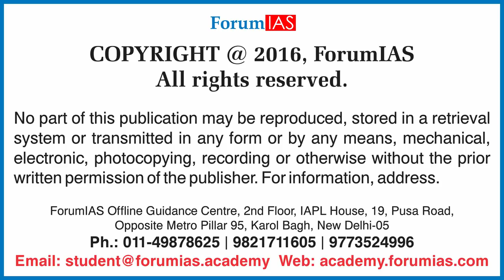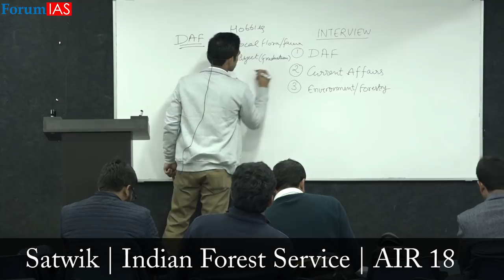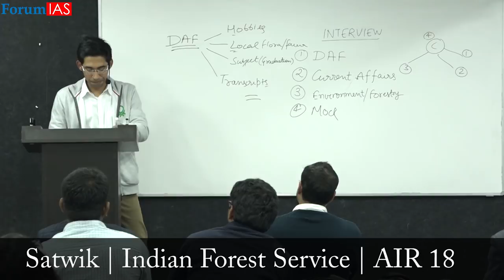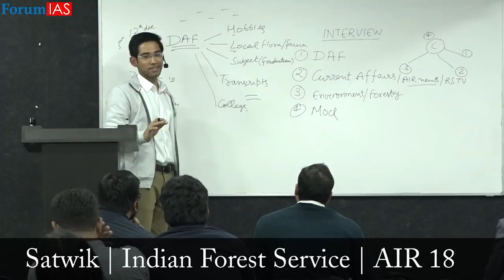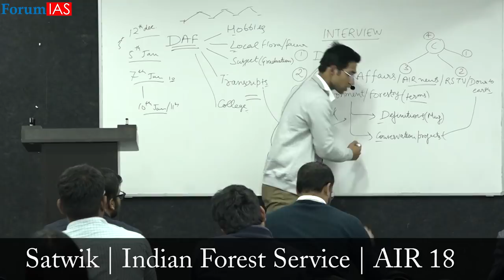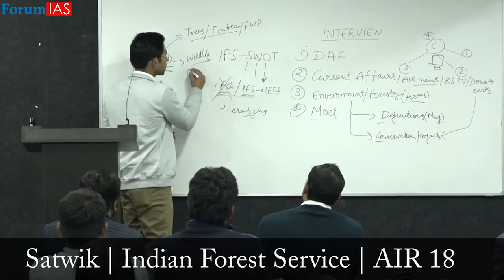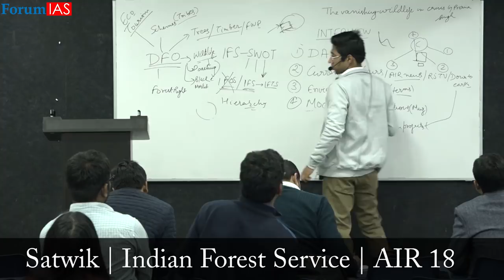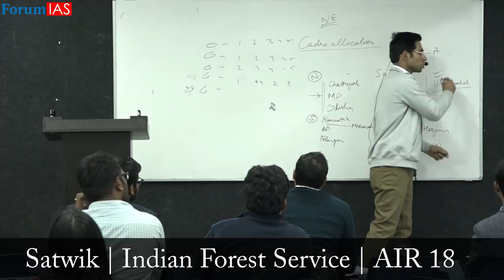Indian Forest Service Interview Tips by Rank 18, Satwik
Satwik (Rank 18) giving interview tips for IFoS.